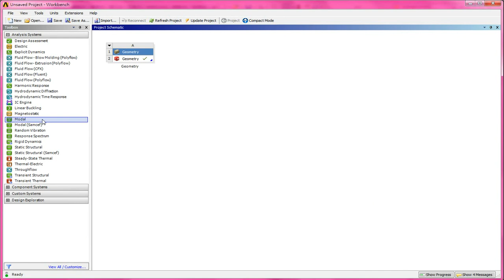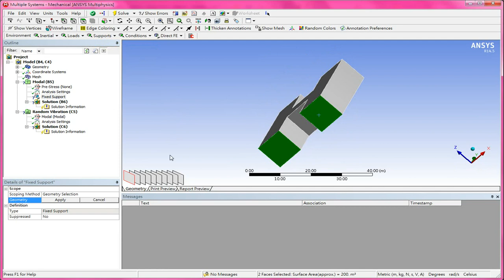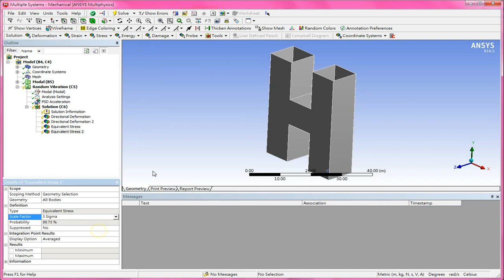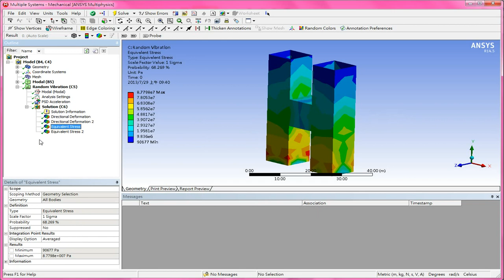8 5 隨機震動分析 大型鋼構地震問題